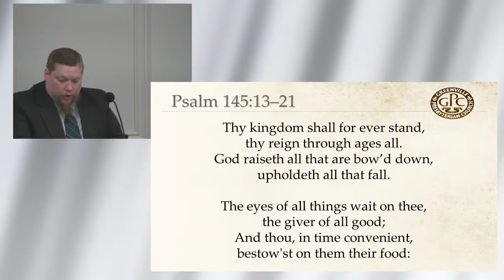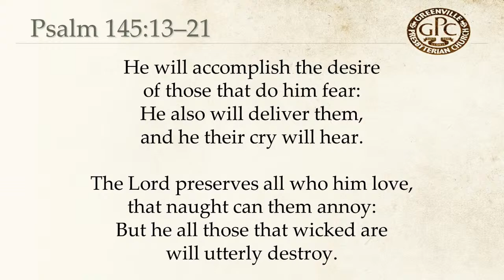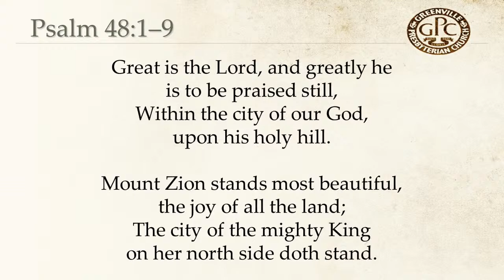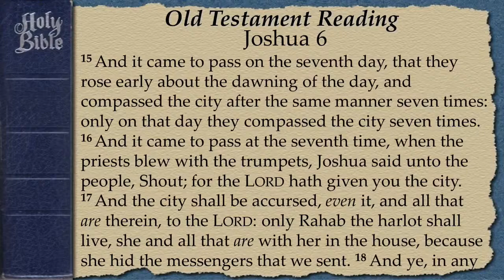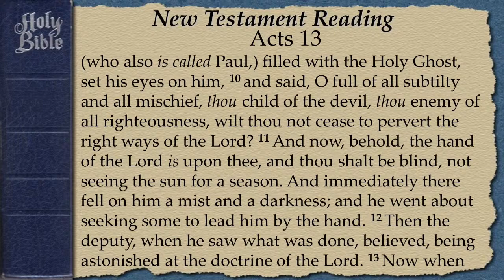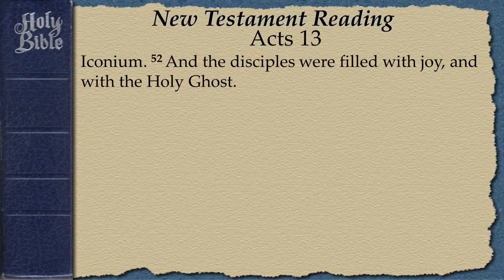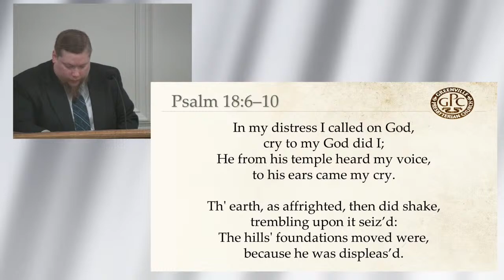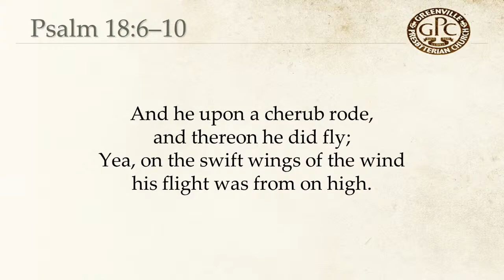The Imprecatory Psalm of the King for His People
Midweek Prayer Meeting